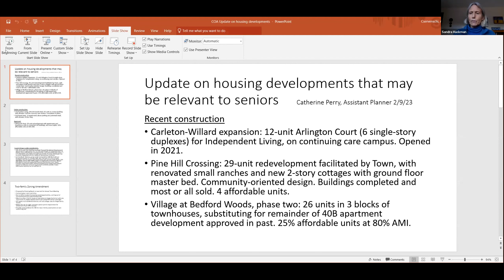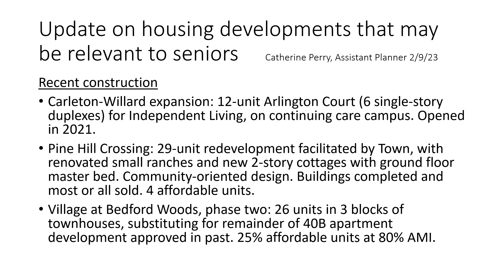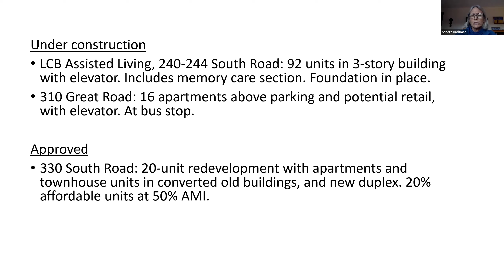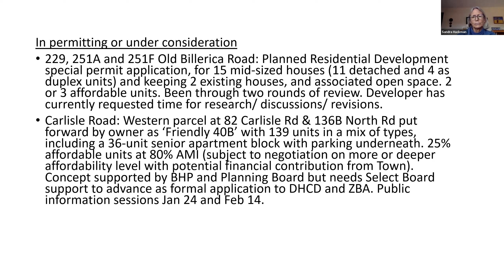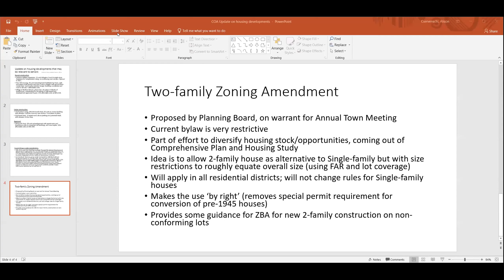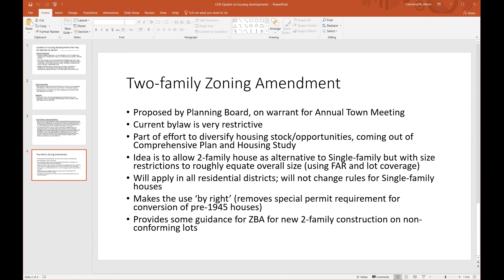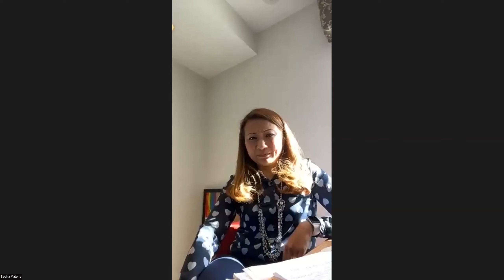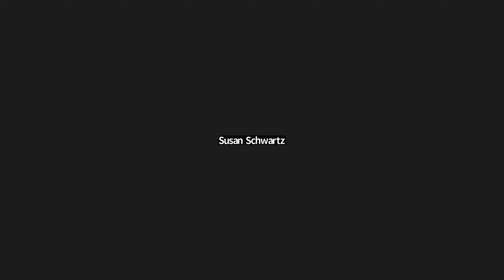Bedford Council on Aging Meeting 2/14/23